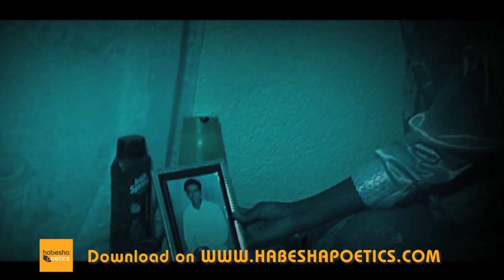New Eritrean Music - Girmawit Tesfamariam - Tefetawi